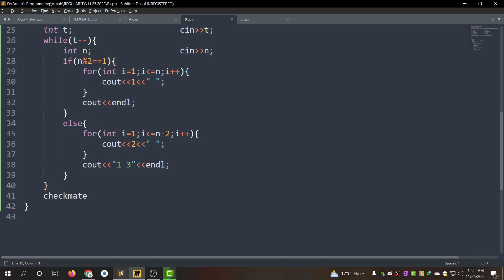B. XOR = Average || Codeforces Round #836 (Div. 2) || বাংলায় সমাধান আলোচনা